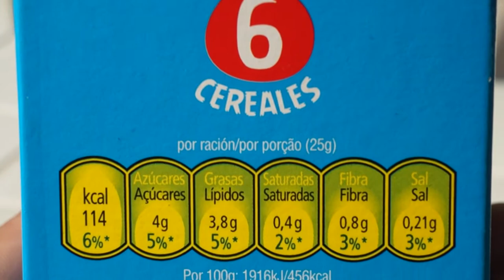Angry Birds cookies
Angry Birds Dibus
By Gullón